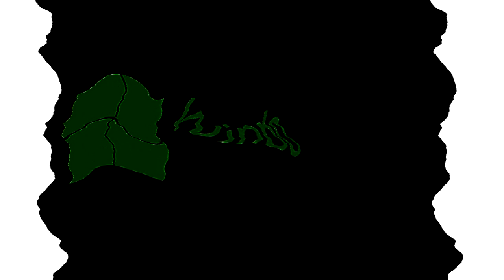All Windows Animations From MS Paint Updated V2 in G Major 1400